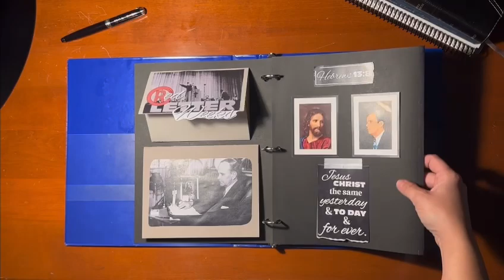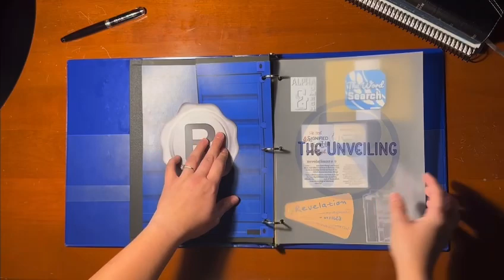VGR Creations Video-Seven Church Ages Study Binder